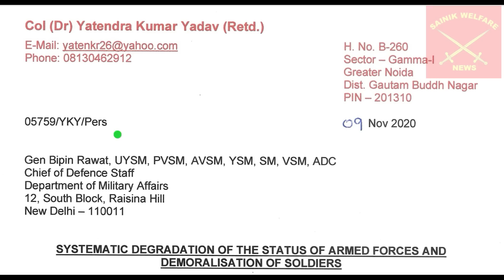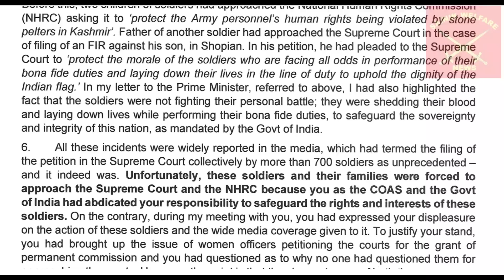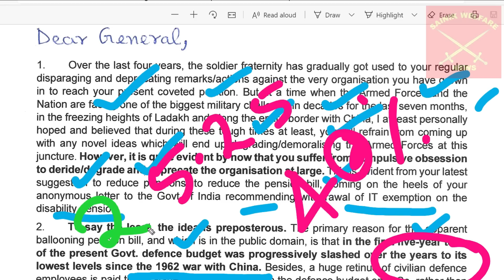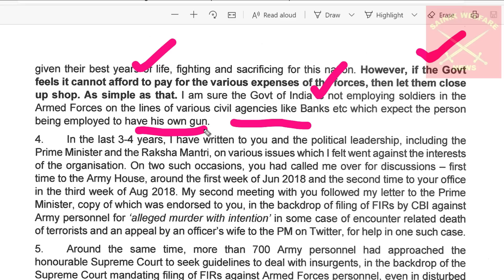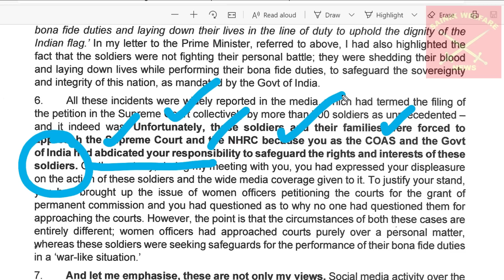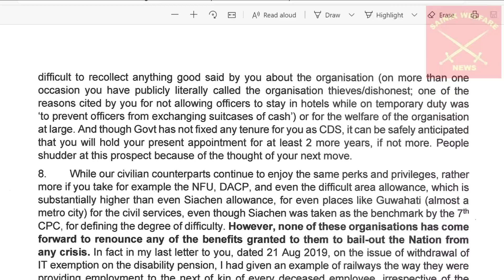जवानों की पेंशन कटौती पर CDS को खूब धोया COL ने –प्रधानमंत्री, रक्षामंत्री, & तीनों सेना प्रमुखों -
in a new tab)

CDS करेंगे सेना का बेडा गरक ? जवानोंकीPension काटी नहीं बल्कि बंद की जाएगी ? NewPensionPolicy